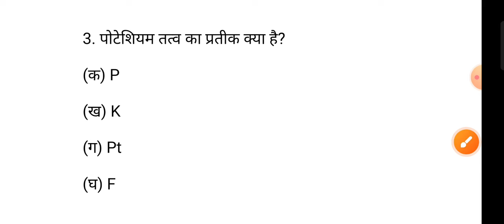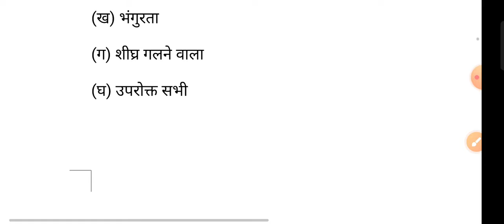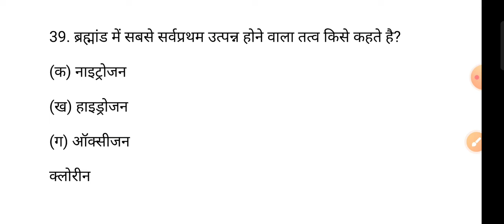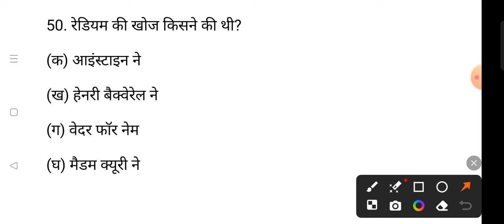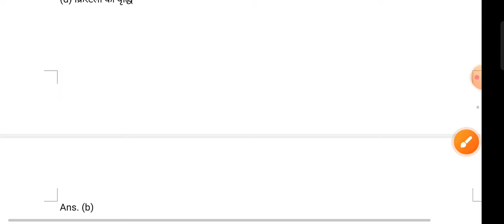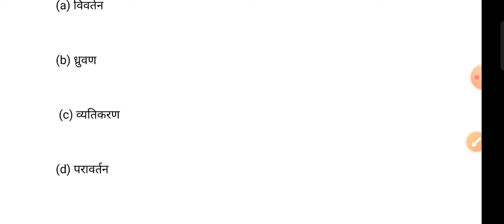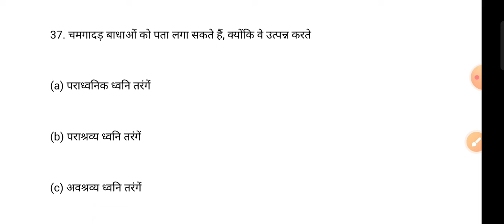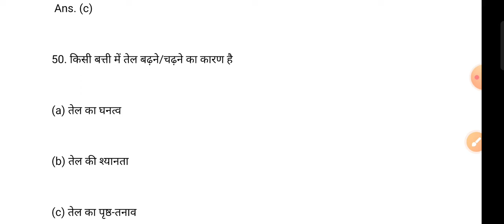ANM | GNM Entrance Exam| 100 Objective Questions हिंदी में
ANM / GNM Entrance Exam 2024 Questions / Important MCQ in hindi

anm, nurse, nurse training, test, general science, important questions महिला स्वास्थ्य कार्यकर्त्ता प्रशिक्षण प्रवेश परीक्षा 2025| mp anm admission form 2025

Best Books, Video PDF, Exam Date and Exam Syllabus की जानकारी के लिए लिंक में click करे:-

Hello frnds,
Attanni Digital Education
ANM TEST
GNM TEST
ANM Training Selection Test (ANMTST) 2025
ANM prepration
GNM prepration
You tube

⬛️ How to prepare for ANM Exam
⬛️ How to prepare for GNM Exam
⬛️ How to prepare for NHM Exam
⬛️ How to prepare for CHO Exam
⬛️ ANM Imprortant Questions
⬛️ ANM ki taiyari kaise kare
⬛️ ANM ke old paper
⬛️ Mp anm exam questions
⬛️ Up anm exam questions
⬛️ Jharkhand anm exam questions
⬛️ Rajsthan anm exam questions
⬛️ Gujrat anm exam questions
⬛️ Maharastra anm exam questions
⬛️ Chhatisgarh anm exam questions
⬛️ Delhi anm exam questions
⬛️ Punjab anm exam questions
⬛️ Odisha anm exam questions
⬛️ Uttrakhand anm exam questions
⬛️  Bihar anm exam questions
⬛️  Paschim bangal anm exam questions
⬜️ anm
⬜️ anm exams question and answers
⬜️ anm question,question and answer for anm exam
⬜️ nursing exams questions answers
⬜️ important question for gnm anm entrance exam
⬜️ mp nhm question paper
⬜️ nhm question paper
⬜️ most important nursing exams questions and answers
⬜️ anm questions
⬜️ anm model paper
⬜️ science objective question paper
⬜️ top most important gs and gk questions
⬜️ gnm midwifery question paper
⬜️ gnm
⬜️ gnm question,question and answer for anm exam
⬜️ mp ghm question paper
⬜️ ghm question paper
⬜️ gnm questions
⬜️ gnm model paper
⬜️ nhm question paper
⬜️ nhm midwifery question paper
⬜️ nhm exams question and answers
⬜️ nhm question,question and answer for anm exam
⬜️ nhm question paper
⬜️ nhm questions
⬜️ nhm model paper
⬜️ cho question paper
⬜️ cho midwifery question paper
⬜️ cho exams question and answers
⬜️ cho question,question and answer for anm exam